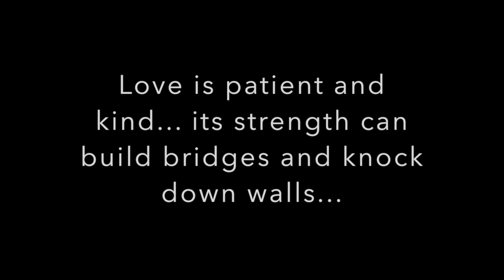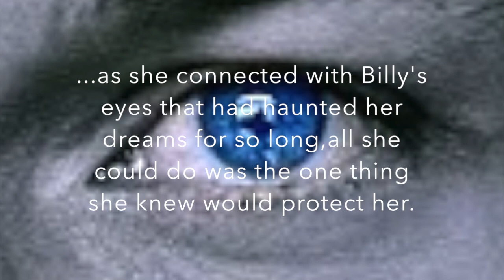Housing Elephants by Eleanor Lloyd-Jones: Book Trailer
Debut Novel: Housing Elephants by Eleanor Lloyd-Jones... Coming soon!
Follow and like for more updates…

Add to your TBR list on Goodreads…

Synopsis:

“… And the greatest of these is love.”

Love is patient and kind… Its strength can build bridges and knock down walls. It can give people hope - a purpose. But there is a side to love that is unforgiving and cruel - a side to love that breaks hearts.

Love can suffocate, and love can turn to hate.

Billy Taylor meandered through life, only ever giving half. Ruled by his father’s grief, he gave up on his own dreams in a bid to keep life ticking along, desperately craving the unconditional love of his parents. It wasn’t until Eve Swallow fell into his life again, rousing his empty heart, that he dared to hope for a chance to live life on his terms.

Never quite good enough in the eyes of her overpowering mother, Eve kept herself locked away inside her own head, immersing herself in her passion for art and music, and doing anything in her power to avoid getting close to anyone. When she connected with Billy’s eyes, that still haunted her dreams after so long, fear kicked in, and all she could do was the one thing she was sure would protect her…

Run.

If two lost souls collided and a love so deep was born, it would surely take a herd of elephants to tear them apart…